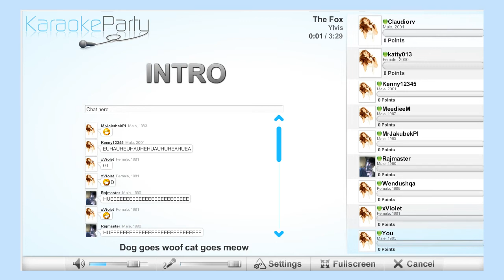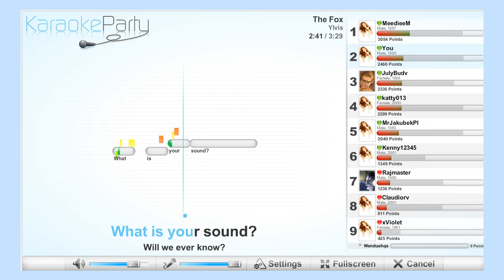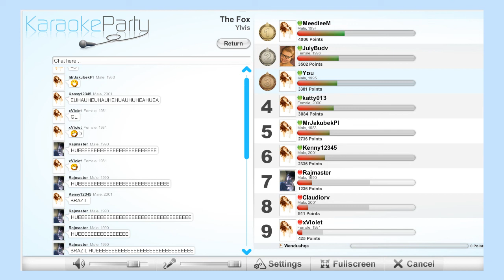What does the Fox say?! | Karaoke Party[#1] | Let's Sing | Dissidius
Mein neuestes Video Oh Gott, warum lade ich das hoch :'D